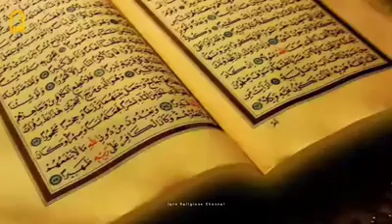Al Quran .translation Surah, at-tur. chapter ,51.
Quran pak urdu translation